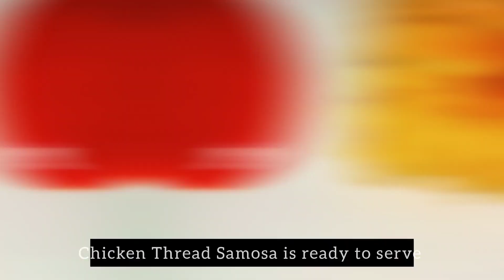Thread Samosa | Chicken Samosa - Ramadan Special 2024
Hello Guys Welcome to the Food Gallery,

Learn the process of making Chicken Thread Samosa Recipe. It is a very delicious Recipe, we will guide you step by step to prepare this delicious recipe.